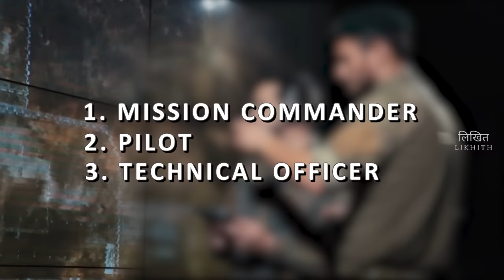भारतीय मिग-25 की कहानी | Story of India's Mig-25